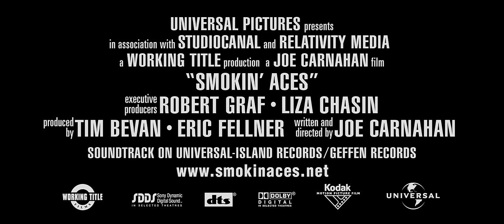Smokin' Aces Official Trailer #1 - Ray Liotta, Ryan Reynolds Movie (2006) HD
Directed by Joe Carnahan and starring Ryan Reynolds, Ray Liotta, Joseph Ruskin, Alex Rocco, Wayne Newton. When a Las Vegas performer-turned-snitch named Buddy Israel decides to turn state's evidence and testify against the mob, it seems that a whole lot of people would like to make sure he's no longer breathing.

Universal - 2006